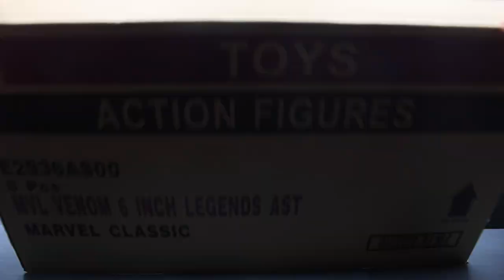รีวิว Monster Venom Wave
รีวิวทั้งเวฟในคราเดียวเลยครับ
เป็นสินค้าที่ผมอยากได้และตั้งตารอเลยครับ โดยเฉพาะ Baf Monster Venom
โคตรสวยยยยยยยย! (ขออนุญาตหยาบ 555)